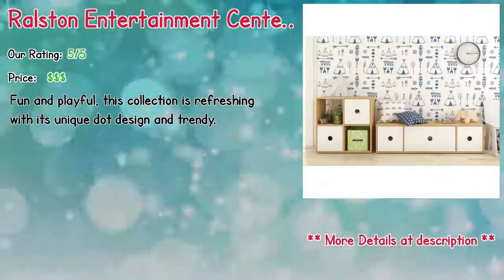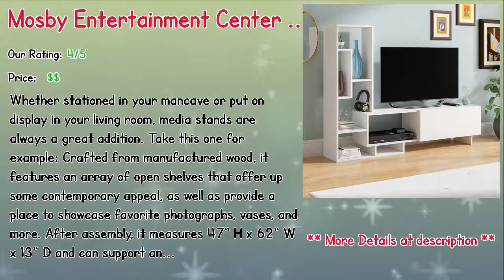Best 10 Entertainment Centers Contemporary In 2019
** Heirlooms Entertainment Center for TVs up to 65"
** Varisse Entertainment Center for TVs up to 55"
** Welliver Entertainment Center for TVs up to 70"
** Lockhart TV Entertainment Center for TVs up to 60"
** Vitale Entertainment Center for TVs up to 70"
** Clarksville Wall Unit Enterntainment Center for TVs up to 70"
** Ralston Entertainment Center
** Mosby Entertainment Center for TVs up to 55"
** Lorelai Entertainment Center for TVs up to 75"
** Dodd Entertainment Center for TVs up to 55"

Our complete review, including our selection for the year's best Entertainment Centers Contemporary, is exclusively available on Spyer Home Decor.